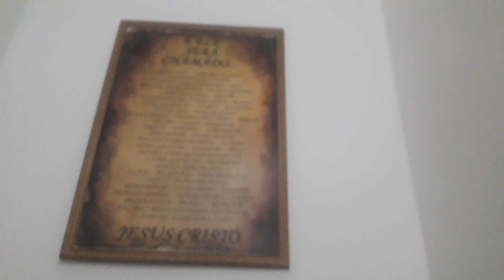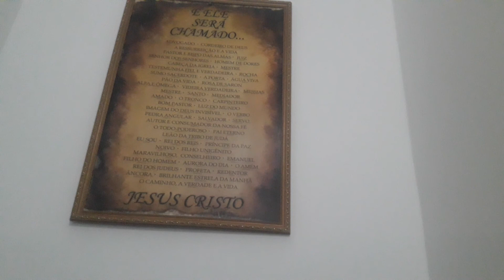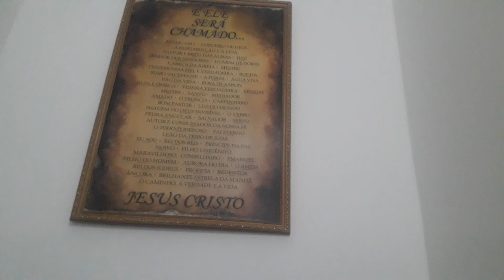JUÍZES 04 À 07.